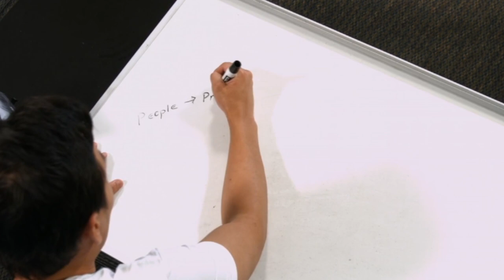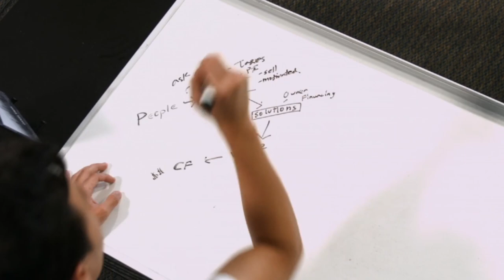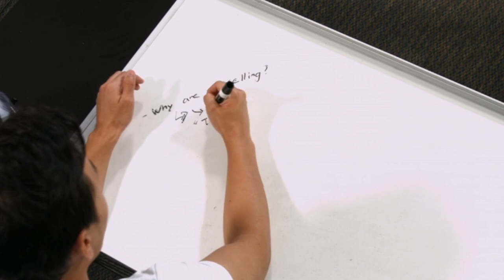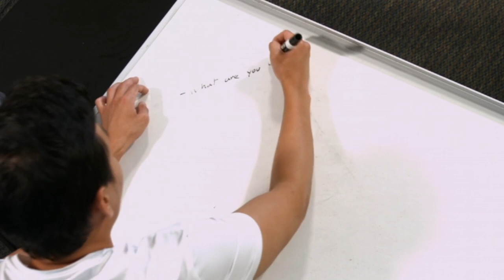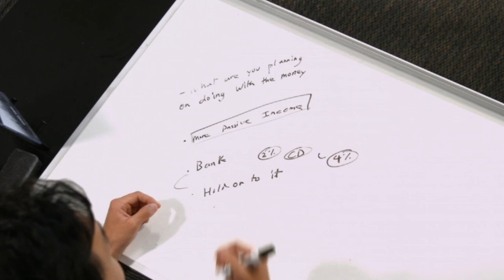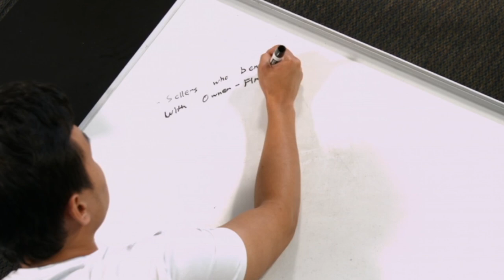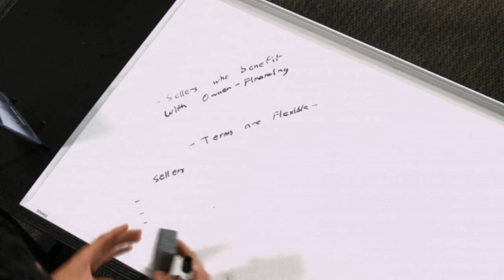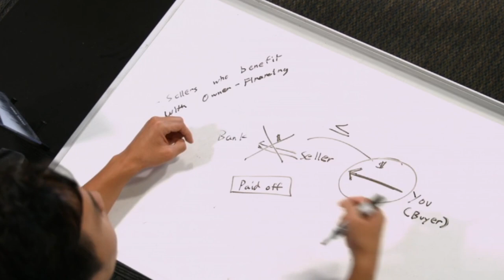Seller Financing Course: Questions To Ask The Seller (6 of 7)